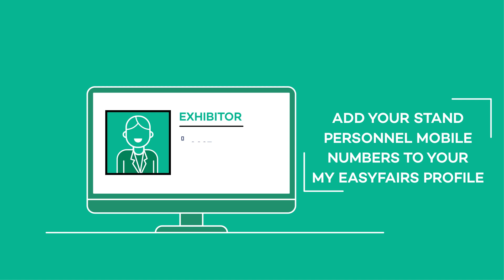EasyGo: Receive real-time sms alerts when your invitees arrive (2023)